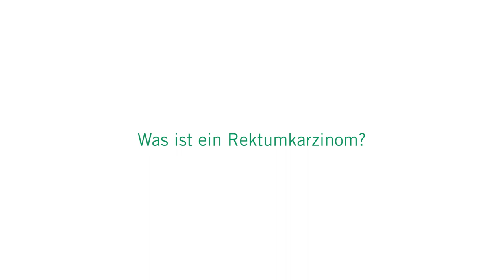Rektumkarzinom: 3 Fragen 3 Antworten | Asklepios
Blut im Stuhl, schmerzhafter Stuhlgang oder Kreuzbeinschmerzen können Anzeichen eines Rektumkarzinoms sein. Meist entsteht der Darmkrebs im letzten Abschnitt des Dickdarms. Zu viel Fleisch, Alkohol, aber auch chronisch-entzündliche Darmerkrankungen können die Ursache eines Rektumkarzinoms sein. Prof. Dr. Daniel Perez, Chefarzt für Allgemein- und Viszeralchirurgie an der Asklepios Klinik Altona erklärt, was ein Rektumkarzinom ist, wie es behandelt werden kann und was die Ziele nach der Behandlung sind.